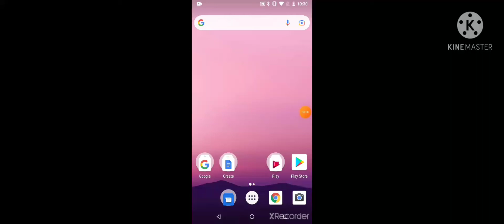can I reach 1k subs if u will help i will reaveal my face and name